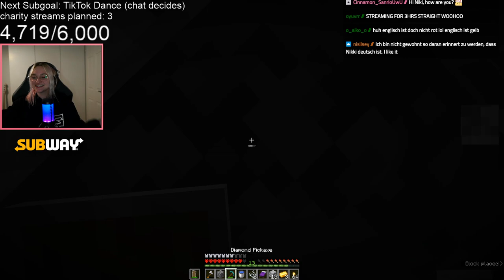Niki Beats Hardcore w/ Rotpilz!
Original broadcast date: Apr, 13 2021

Fun fact of the day: Rajo Devi became the oldest woman in recorded history to ever give birth on November 28, when the 70-year-old delivered a baby girl in India. Married for 50 years, she had been trying, without success, to have a child for much of that time, until she entered menopause (which was 20 years ago).